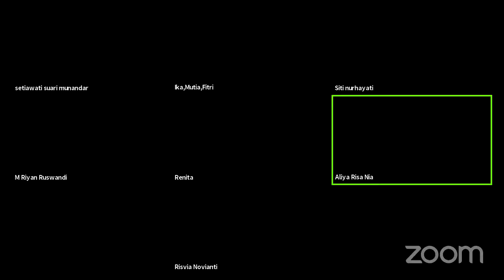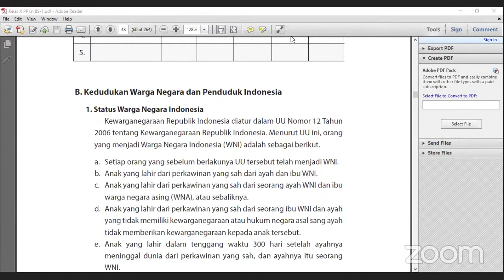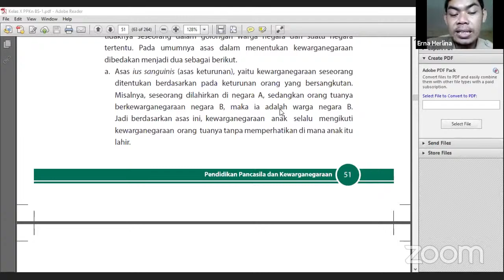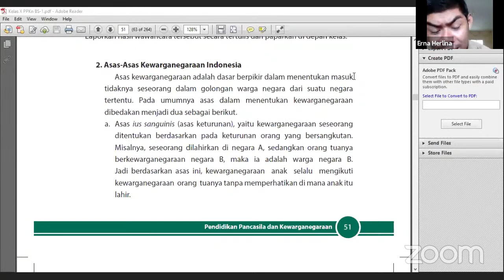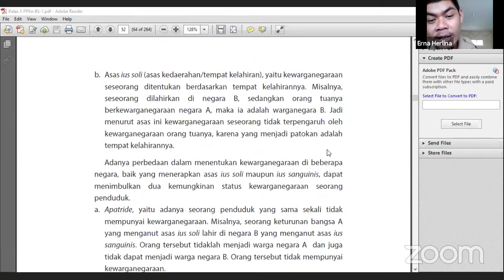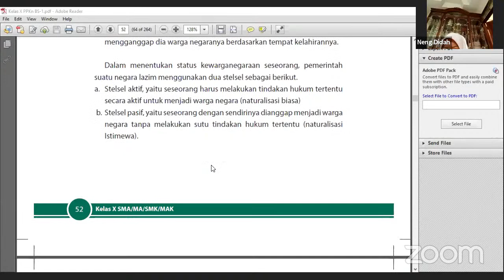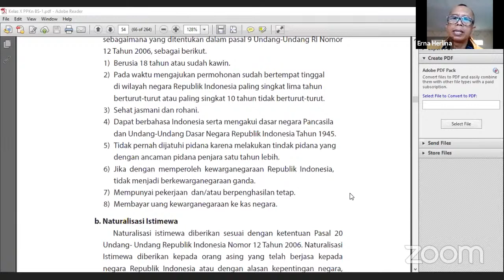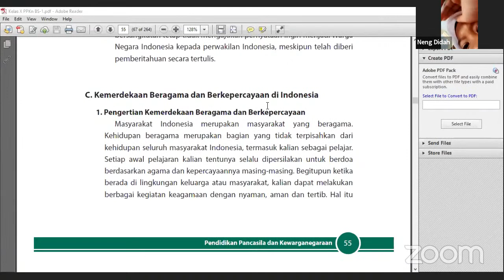Dedi Sutendi, S.Pd | PPKn X | 02 November 2020